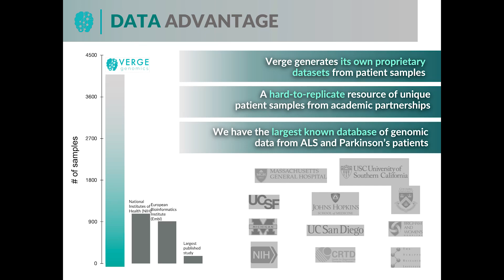DIY Datasets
Sophisticated algorithms only achieve useful results when combined with robust data. Verge Genomics founder and CEO Alice Zhang describes how her team built large datasets to amplify and validate the company’s computational work.